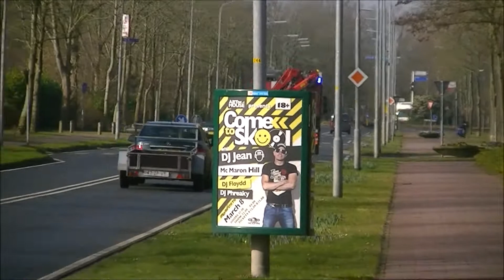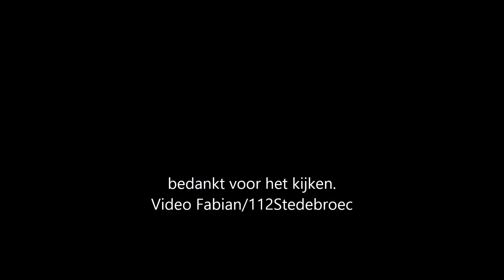dodelijk ongeluk in hoogkarspel op de Drechtelandseweg.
dodelijk ongeluk in hoogkarspel op de Drechtelandseweg.           Video Fabian